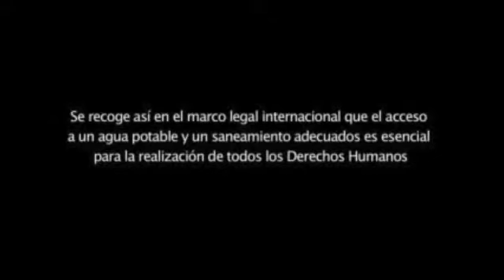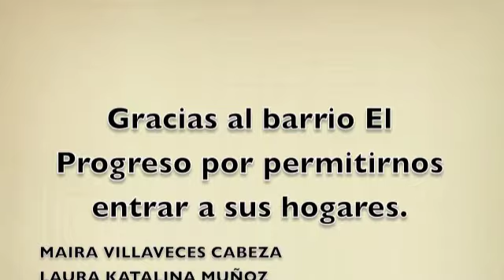El agua no es una mercancía, es un DERECHO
En el barrio El Progreso, la comuna 4 de Soacha, el problema de agua potable está causando pérdidas humanas. Son sectores que han estado marginados y dejados en las sombras por culpa del olvido, de la indiferencia de todos.

Esto podemos cambiarlo, ayúdenos.